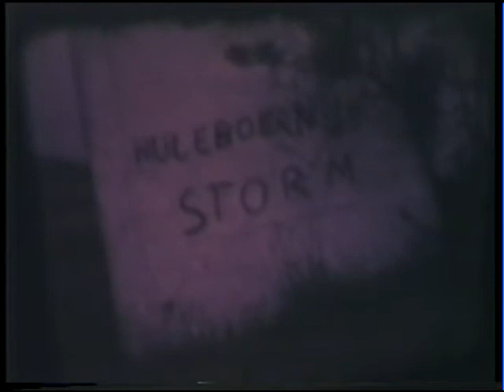Huleboernes Storm.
Der bor et par huleboere i nærheden af en bondemands gård. De har før været ude efter hans øl. Men nu er de særligt slemme og hugger hans øl, og en flaske terpentin. Voldsomt skænderi om terpentinen, der falder særligt i deres smag. Huleboerne angriber og fanger bondemanden. De vil koge ham. Men han stikker af. Han fanger huleboerne, men de slipper løs igen og får fat  i bondens øl. Huleboer 1: Hanne Lund Nielsen. Huleboer 2: Lisbeth Nielsen.  Bondemanden: Erik Lund. Specielle effekter: Jørgen Lund. Stemmer: Jørgen Lund. Specielle lydeffekter: Jørgen Lund.